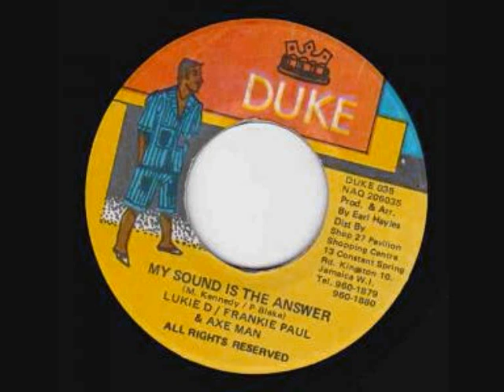Lukie D & Frankie Paul & Axe Man - My Sound Is The Answer